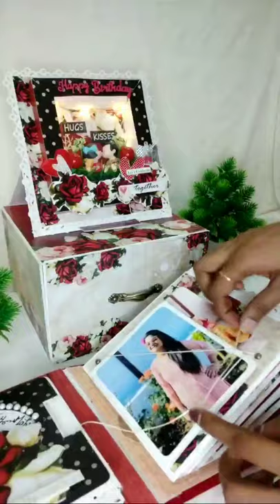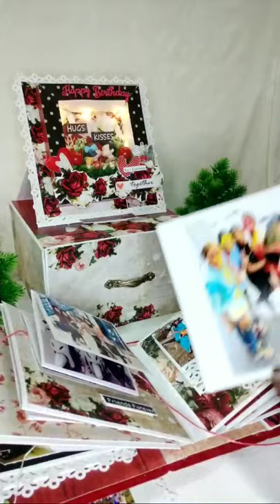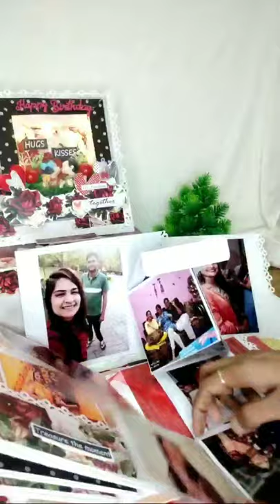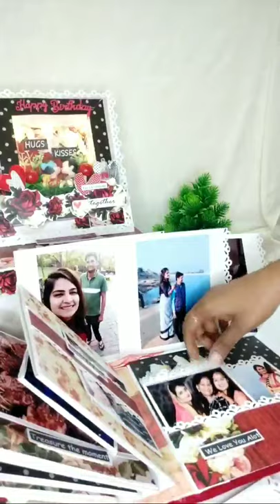Drawer cum frame album 😍😍